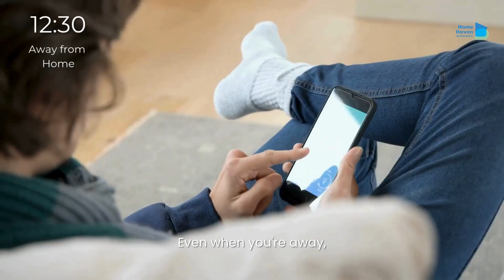HomeHaven Automation | AI-Powered Smart Home Solutions in Pakistan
Imagine a home that knows when to light up, lock down, and save you money, automatically.
At 𝗛𝗼𝗺𝗲𝗛𝗮𝘃𝗲𝗻 𝗔𝘂𝘁𝗼𝗺𝗮𝘁𝗶𝗼𝗻, we bring AI-powered comfort, security, and energy savings to every corner of your life.

✅ Lower utility bills
✅ AI-based security & surveillance
✅ Smart water, lighting, climate, gates, irrigation & more
✅ Full control from your phone
✅ All at the lowest smart home cost in Pakistan

𝗖𝘂𝘀𝘁𝗼𝗺𝗶𝘇𝗲𝗱 𝗽𝗹𝗮𝗻𝘀 𝘁𝗵𝗮𝘁 𝗳𝗶𝘁 𝘆𝗼𝘂𝗿 𝗹𝗶𝗳𝗲𝘀𝘁𝘆𝗹𝗲 & 𝗯𝘂𝗱𝗴𝗲𝘁

📲 Let’s build your smart home together.